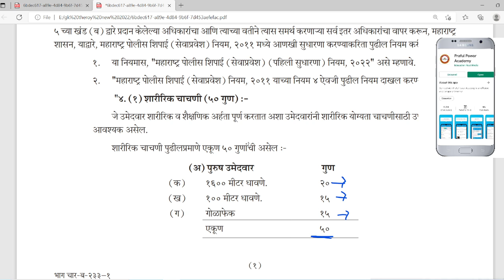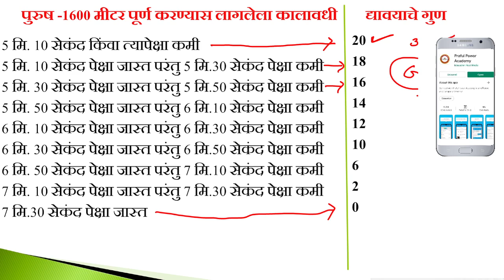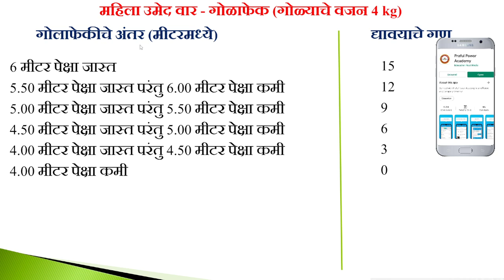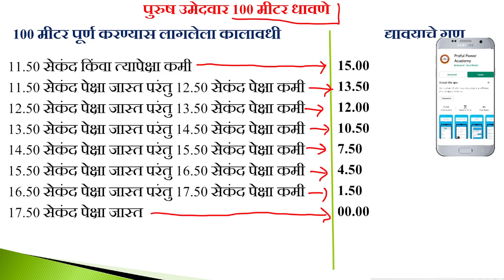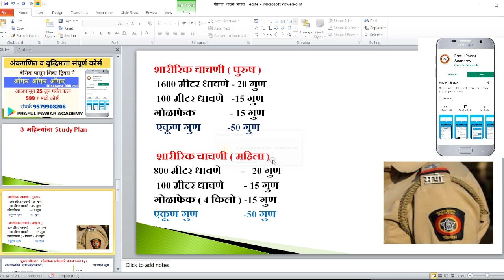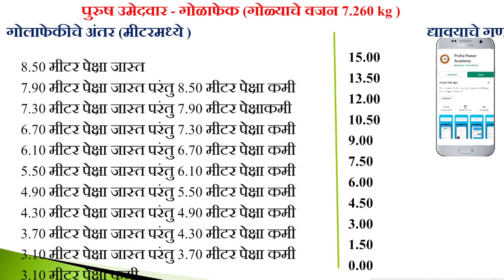पोलीस भरती 2022 | ग्राउंड विषयी संपूर्ण माहिती | police Bharti physical 2022 mark | Police New GR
+ PRAFUL PAWAR ACADEMY YOUTUBE CHANNEL

. मोफत क्लास daily
11.00 AM गणित
7.00 PM बुद्धिमत्ता

mahaexamprafulpawar,praful pawar maha exam,police bharti,Mathematics_tricks,math_imp_Questions,current_Affairs_notes,police bharti new update maharashtra,police bharti 2022,punjab police bharti 2022,police bharti question paper 2021,mahaexamacademy,prafulpawaracademy,police bharti 2022 new update,Police Bharti age limit,Police bharti information in marathi,Police Bharti 2022 Online Form Date,Police Bharti 2022 Date,Maharashtra police bharti,Police Bharti 2022 Mumbai

What is the salary of forest guard in Maharashtra?
Van Vibhag Driver Bharti 2021 Maharashtra.

vanvibhagvacPraful pawar
prafulpawarmahaexamacademy

जिल्हा परिषद भरती 2022, जिल्हा परिषद भरती, जिल्हा परिषद भरती 2019, जिल्हा परिषद भरती 2021, जिल्हा परिषद भरती 2021 अभ्यासक्रम, जिल्हा परिषद आरोग्य भरती, जिल्हा परिषद शिक्षक भरती, जिल्हा परिषद आरोग्य विभाग भरती, जिल्हा परिषद आरोग्य विभाग भरती 2021, जिल्हा परिषद आरोग्य सेवक भरती अभ्यासक्रम

जलसंपदा विभाग भरती 2022, जलसंपदा विभाग भरती अभ्यासक्रम, जलसंपदा विभाग भरती 2022 पात्रता, जलसंपदा विभाग भरती 2021, जलसंपदा विभाग भरती, जलसंपदा विभाग भरती पात्रता 2021

praful pawar, praful pawar unacademy live, praful pawar live, praful pawar simariya, praful pawar police bharti, praful r pawar

current affairs marathi, current affairs marathi 2021, current affairs marathi today,  marathi mpsc, current affairs marathi 2022, current affairs marathi 1 jan 2022,

gk in marathi, gk in marathi question with answer, gk in marathi 2022, gk in marathi channel, gk in marathi 2021, gk in marathi maharashtra, gk in marathi youtube